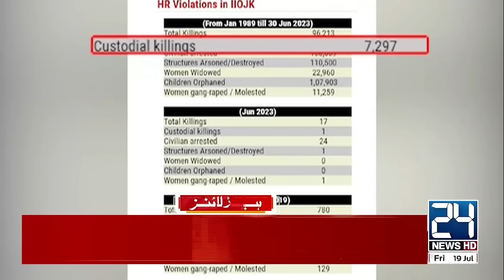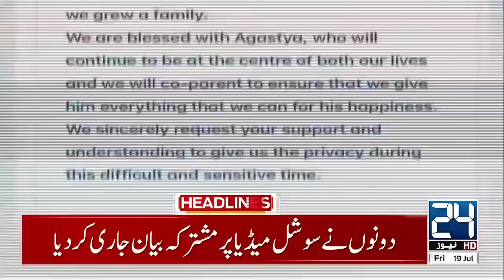Reserved Seats Case - ECP Huge Announcement - Army Chief Of Canada Changed - 4pm News Headlines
24 News HD Is One Of The Leading News Channels Of Pakistan Bringing You The Latest Current Affairs From Pakistan And Around The World.  Live National Assembly ,Senate Session And Current Affairs.